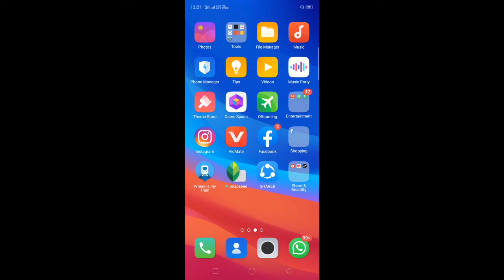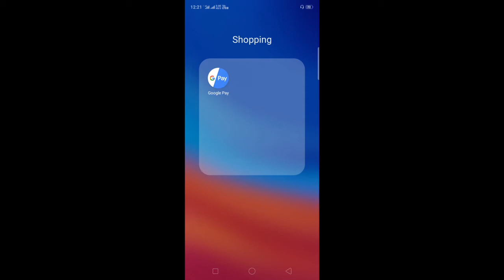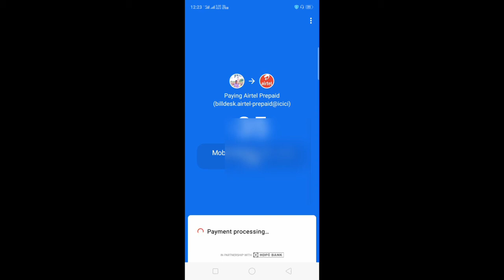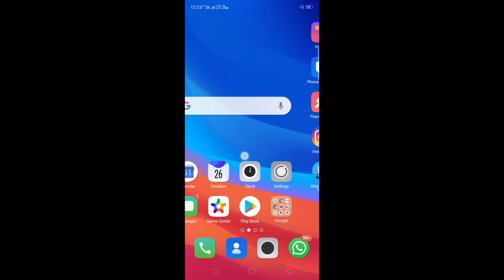How to Recharge Mobile With Google Pay| Google pay se Mobile Recharge kaise kare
How to Recharge Mobile|How to recharge mobile with Google pay

 Dosto aaj ki es video me mai apko Bataya hu  ki  aap apane Mobile ko Recharge kaise kar sakate hai Ummeed hai ye video apko Pasand ayega.

Solve Queries-:

1.How to Recharge mobile 35
2.How to Recharge in Google pay
3. How to
4. How to recharge mobile
5. How to recharge jio Sim
6. How to Recharge phone
7. How to recharge mobile in Google pay
8. How to Recharge mobile for Free
9. How to recharge
10. Mobile ko Recharge kaise kare
11. Google pay se Mobile ko recharge Kare
12. Recharge kare